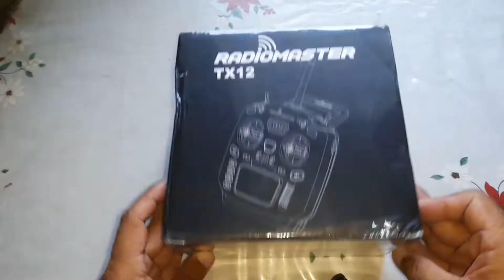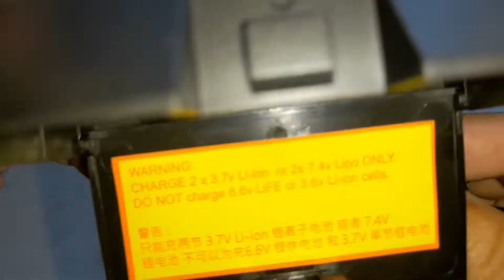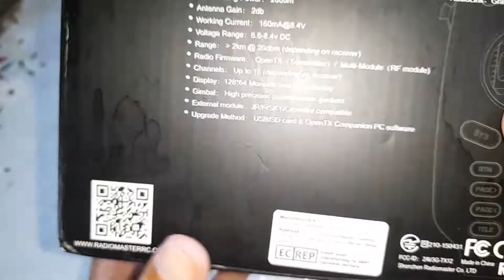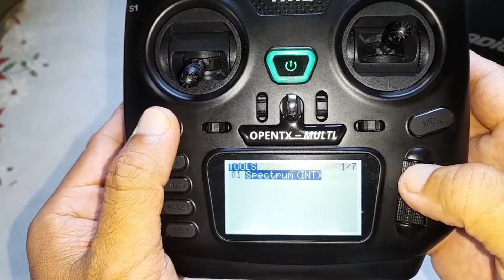Radiomaster TX12 unboxing